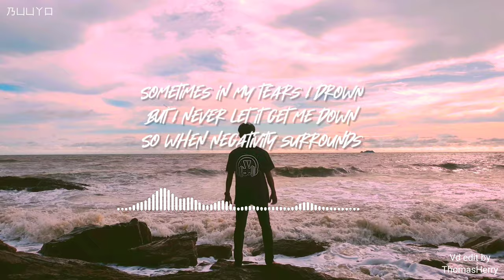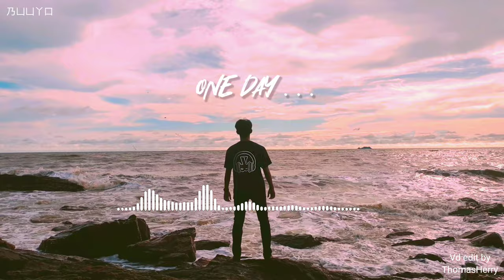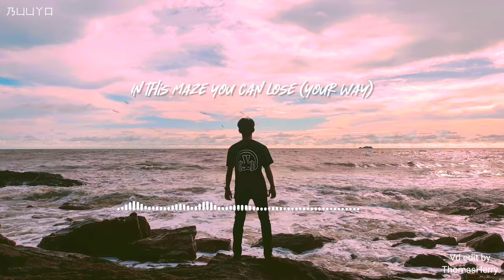Matisyahu - One Day (BUUYO Remix)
@matisyahu - One Day (@BUUYO1 Remix)

Follow BUUYO